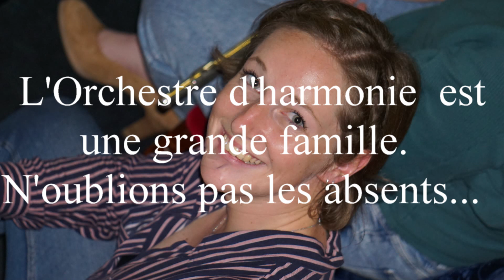Les Musiciens de l'orchestre d'Harmonie de EU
Concert salle Michel Audiard
Orchestre d'harmonie de la ville d'EU
direction Jean René MARTEL